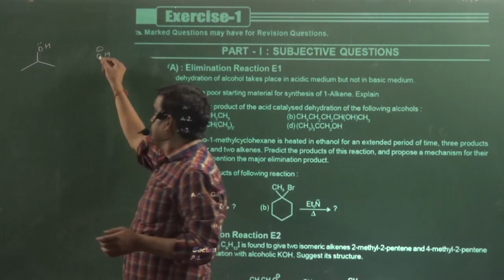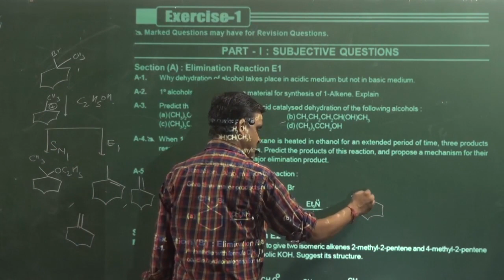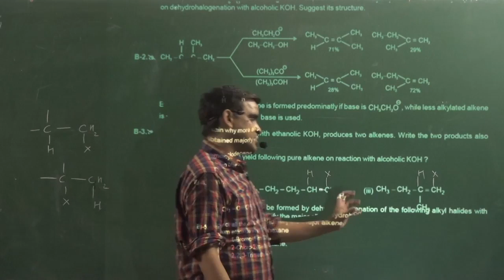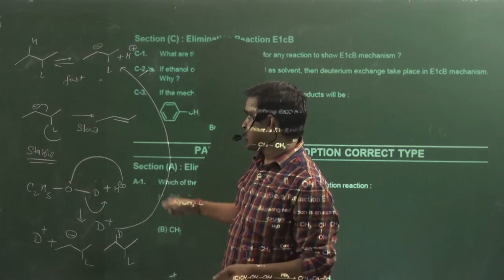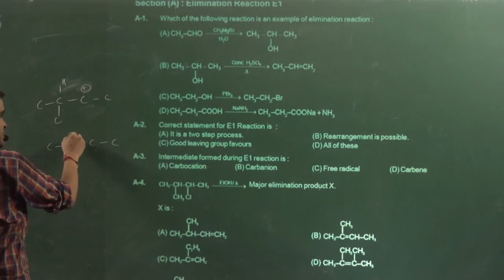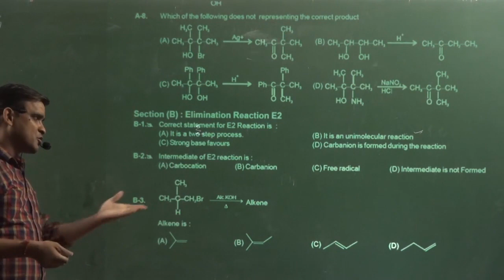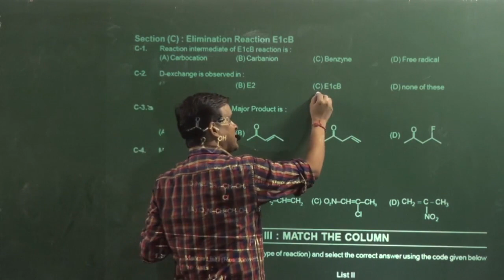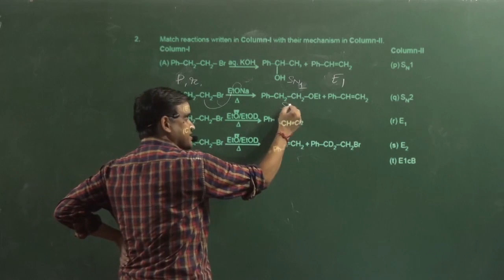E1,E2,E1CB (ASSIGNMENT-1) | ORM -4 | ORGANIC CHEMISTRY | IIT | NEET